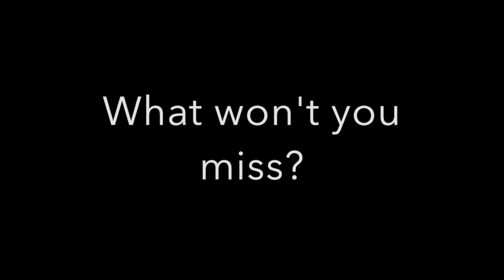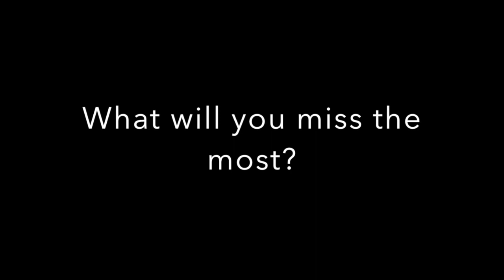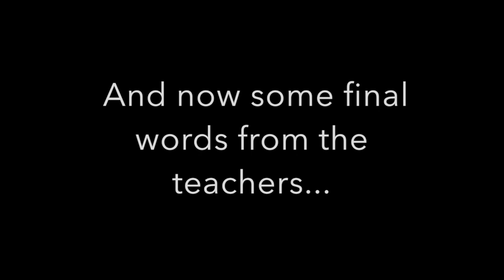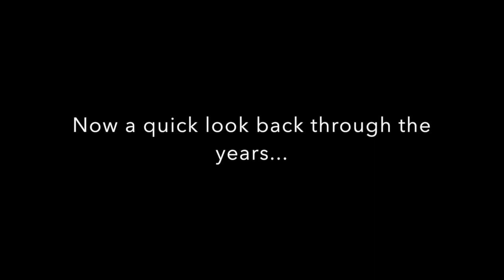St Olave's Leavers' Video 2018 Part 2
Student and Teacher Q&A segment of the Leavers' video.